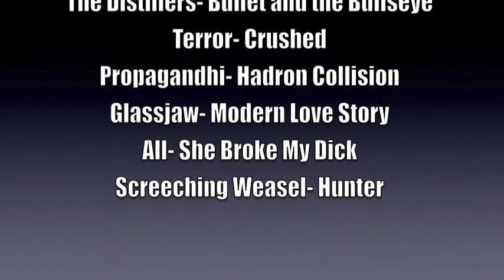Rolling Plains 10k Course Preview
Rolling Plains 10k and Slide Jam- 10k Course Preview
This event is a fundraising event for Paws Up! Service Dogs